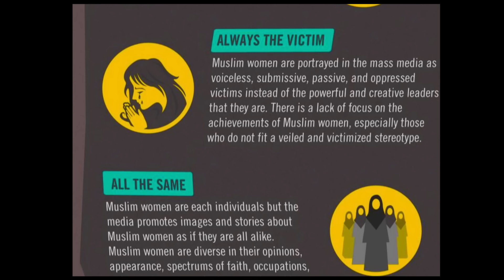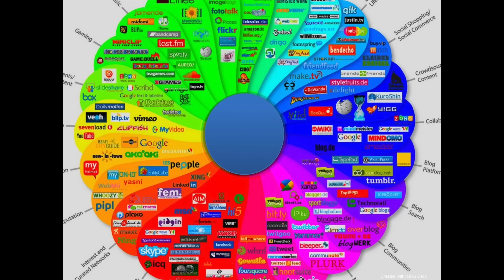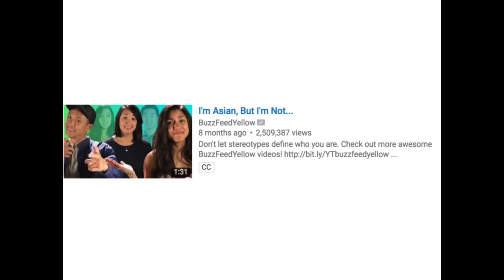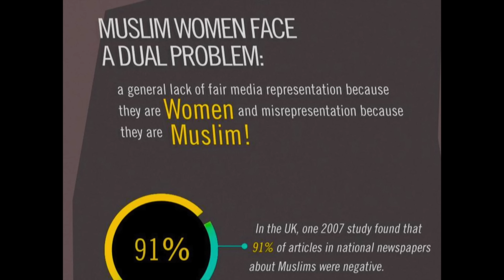A Picture is Worth A Thousand Words: Storytelling Reimagined | Nouran Shehata | TEDxRutgers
Our stories often define us - but does the way we tell our stories hold meaning as well? As a woman of color, Nouran explains the revolution of digital storytelling and the meaningful global impact we have when we take control of our own complex narratives.

From a young age, there were only two things that truly excited Nouran: technology and storytime. When she discovered the intersection of her two loves through a friend’s film and photography class, her world changed dramatically.
She was fascinated by the mechanics involved with the art, and so she began to immerse herself further into the world of digital storytelling. Nouran went on to compete in her University’s ‘Changemakers Challenge’ in which she sought to convince others of the power digital storytelling has to change the world for the better. She was then awarded a grant to launch her dream media project---a project she entitled The Woahjabi Project, which uses the art of digital storytelling through film, art, and photography to promote positive images of accomplished as well as everyday minority women.
Nouran will be graduating from the Rutgers Business School this coming May. Her ultimate goal is to disrupt the media industry. One powerful, well-told story at a time.